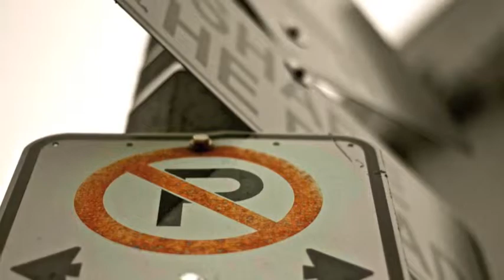INTRO (DBP) D.Black Photography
Daniel Black Photography